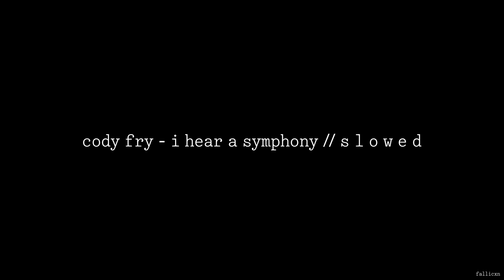Cody Fry - I Hear a Symphony // S L O W E D